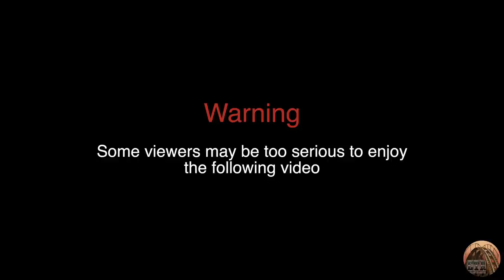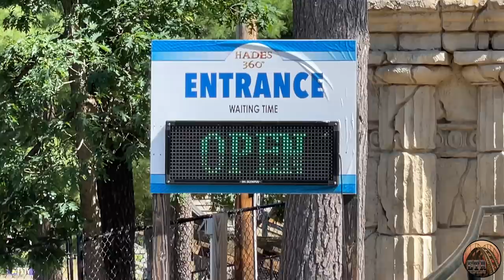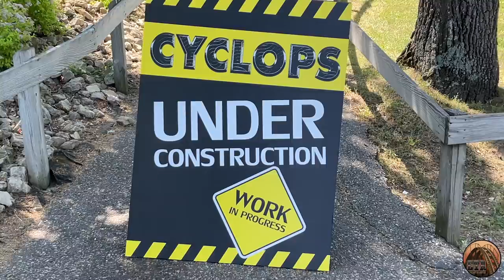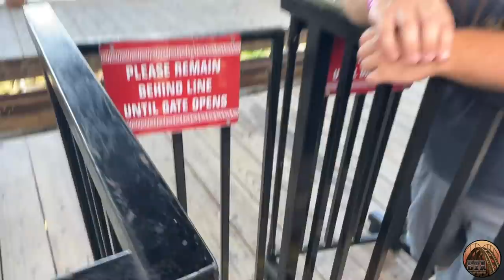Coaster Idiots Go to the Midwest's Sketchiest Amusement Park - Mt. Olympus!! (June 2021)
Suh dudes! In this episode, the Coaster Idiots hit up the Mt. Olympus Water & Theme Park Resort! Check out our rides on Hades 360, Pegasus, and Zeus and see what we think of the place and if it really lived up to the sketchy hype!